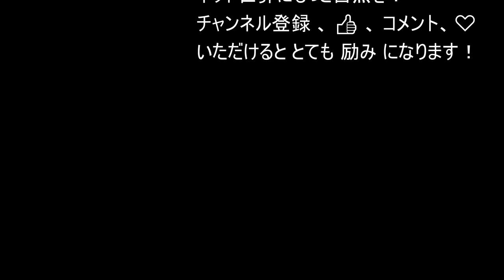ミミズを食べるアズマモグラ 日本の野生動物 11月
山で遊んでいたらガサゴソ音がするので何かと思ったら、モグラだった。
穴を掘って隠れようとしていたのか、餌を探していたのか不明。
穴を掘っている途中にミミズが出てきたので、さっそく食べていた。

スマホしかなかったのでスマホのカメラで撮影。

アズマモグラ Wild Animals of Japan, Lesser Japanese mole (Mogera imaizumii)

日本の動物、ネットでアニマルウォッチング！動画で自然観察！
空屋根FILMSは 野鳥動画発信中_ch登録お願いします！

動画の短縮バージョン（youtubeでも公開より早かったり、または過去動画の短縮版）とか、バードウォッチングやビデオ撮影のちょっとした情報とかを囀る予定。

空屋根FILMSは、日本の身近な野生のいきものの美しさ、カッコよさ、可愛さ、を撮影アップしています。野生のいきものたちのしぐさやちょっとした行動、生態を観察し、撮影するのはとても楽しいです。
こんなに美しい、かっこいい、興味深い野生のいのちが野にあることの幸せ、そんな野に出て味わう幸せな時間を共有出来たらうれしいです。野生のいのちがいつまでも私たちの近くにいてくれることを祈って。
 空屋根FILMS　とくだ＠ひでじ

I feel happy when I meet wild lives in nature. It is so fun to make observations of the behavior of wildlives. I would like to record the beautiful moments I met in the nature on cameras, and share the happiness with you.

Basic theme of my videos are 「野にあることの幸せ」( happiness being in the middle of nature) , meaning that I feel so happy when I am in  nature, and that I am so grateful for  many wild lives being there in nature. I hope they are there around us forever.
 sorayaneFILMS Hideji Tokuda

CAMERA：HUAWEI nova 5T